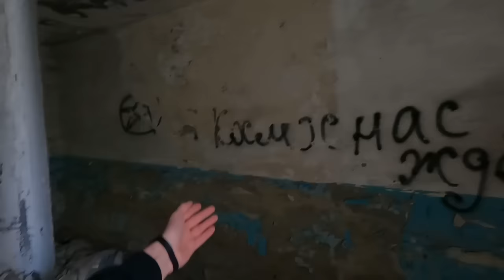Niemand besucht dieses Land in Europa! Finde heraus warum...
Moldawien ist das am wenigsten besuchte und ärmste Land in Europa. Ich habe die Hauptstadt erkundet um Gründe für diese Fakten zu finden. Die Antwort hatte ich schnell gefunden...

(Der Fokus des Videos lag auf den Schwächen der Hauptstadt. Moldawien hat auch wunderschöne Teile die ich in den nächsten Wochen erkunden werde.)

Da die Videos sehr zeit- und kostenintensiv sind, freue ich mich, falls ihr das Projekt unterstützt. Ab einer 20€ Spende kannst du gerne deine (Post-)Adresse mitschicken und ich lasse dir ein kleines Dankeschön zukommen!: